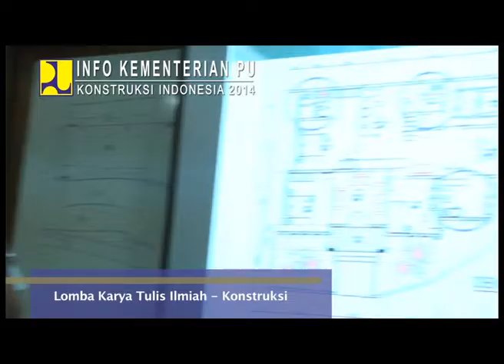Info Kementerian PU 2014 - 19 - Industri Konstruksi Indonesia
Info PU - Konstruksi Indonesia 2014